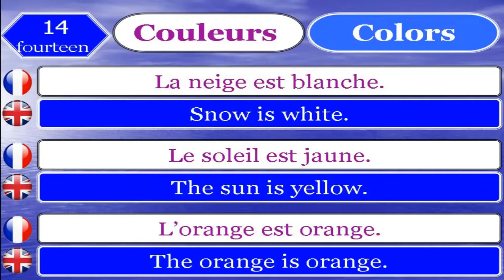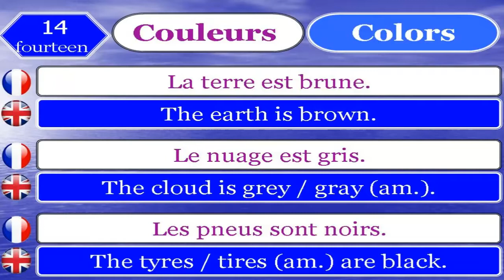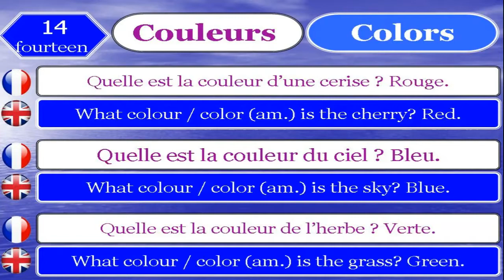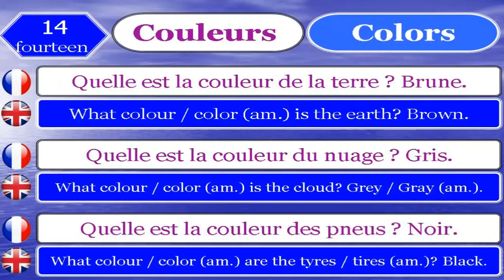learn french and english 14